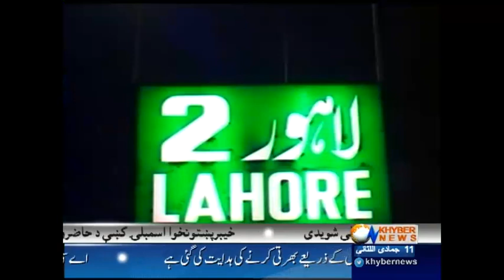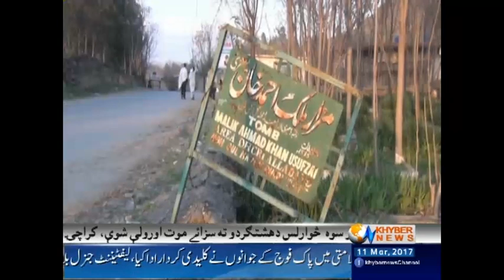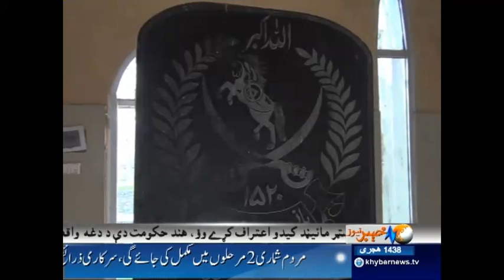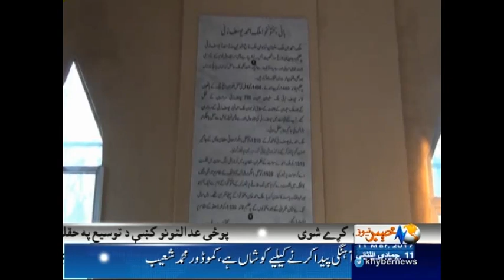Khyber News Headlines 09:00 AM - 11 March 2017